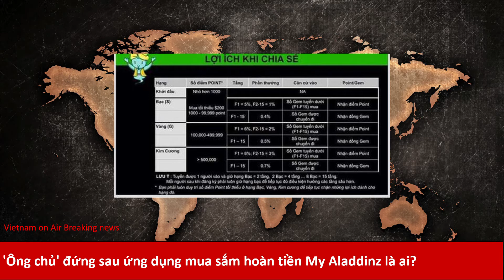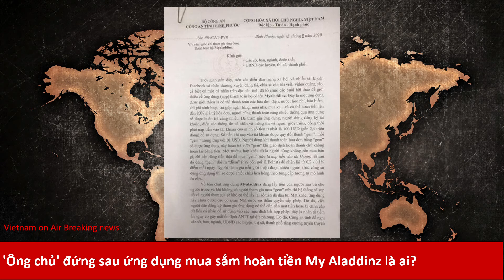'Ông chủ' đứng sau ứng dụng mua sắm hoàn tiền My Aladdinz là ai?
Thời gian gần đây, trên các diễn đàn, mạng xã hội đã xuất hiện không ít bài viết, video quảng cáo thậm chí tổ chức các buổi hội thảo để giới thiệu về ứng dụng My Aladdinz

Hệ thống cấp bậc trong MyAladdinz. Ảnh: Diễn đàn doanh nghiệp

Ứng dụng này được quảng cáo bằng những lời lẽ "đường mật" khi giúp thanh toán các hóa đơn điện, nước, học phí, bảo hiểm, chi phí sinh hoạt, trả góp ngân hàng, mua nhà, mua xe… với khả năng hoàn tiền lên đến 80% giá trị hóa đơn mua hàng.

Việc tích điểm trên hệ thống nội bộ của những website và ứng dụng này thường có liên quan tới một hoặc một số loại tiền ảo, ví điện tử (ví dụ như Gem).

Tại Việt Nam, ứng dụng MyAladdinz được vận hành và giới thiệu bởi Công ty Cổ phần đào tạo Apota- Apota Education.

Thông qua các kênh mạng xã hội như Facebook và Youtube, tổ chức này quảng cáo về các lớp học làm giàu, hướng dẫn kiếm tiền dễ dàng nhanh chóng kèm theo nhiều bằng chứng về các cá nhân có thể mua nhà, mua xe... thông qua việc sử dụng MyAladdinz để tạo niềm tin đối với các học viên.

Theo dữ liệu trên Cổng thông tin quốc gia về đăng ký doanh nghiệp, Công ty Cổ phần Đào tạo Apota có trụ sở tại Tầng 4 Tòa Rainbow Văn Quán (số 79 đường 19/5, phường Văn Quán, quận Hà Đông, TP.Hà Nội). Công ty này mới chính thức thành lập vào ngày 28/ 11/2019.

Apota đăng ký kinh doanh 34 ngành nghề, với đủ các thể loại như in ấn; bán buôn nông, lâm sản nguyên liệu (trừ gỗ, tre, nứa) và động vật sống (trừ loại nhà nước cấm); bán buôn gạo, lúa mỳ, hạt ngũ cốc khác, bột mỳ; bán buôn máy móc, thiết bị và phụ tùng máy nông nghiệp; bán lẻ thảm, đệm, chăn, màn, rèm, vật liệu phủ tường và sàn trong các cửa hàng chuyên doanh; bán lẻ thuốc, dụng cụ y tế, mỹ phẩm và vật phẩm vệ sinh trong các cửa hàng chuyên doanh; tư vấn, môi giới, đấu giá bất động sản, đấu giá quyền sử dụng đất; đào tạo (sơ cấp, trung cấp, cao đẳng); quảng cáo; dịch vụ hỗ trợ giáo dục…

Người đại diện pháp luật là ông Lê Hoàn (SN 1982, quê quán Hưng Yên). Ngoài việc là giám đốc của Apota Education, ông Hoàn còn là người đại diện pháp luật của một doanh nghiệp khác là Công ty TNHH Ilgamos Việt Nam. Theo thông báo trên cổng thông tin đăng kí doanh nghiệp, đơn vị này thành lập năm 2016 và tới nay đã "bị khóa"

Ở thời điểm đăng kí, Apota Education có vốn điều lệ 1 tỷ đồng với 5 cổ đông gồm: ông Đỗ Văn Tuấn (7%), bà Trịnh Thị Thư (10%), bà An Thị Nhung (13,5%), bà Trần Thị Mai (13,5%) và ông Lê Hoàn (56%).

Chưa kể đến những tiềm ẩn về nguy cơ mất tiền, mất dữ liệu cá nhân và mất ổn định an ninh thông tin như cảnh báo của các cơ quan chức năng, Công ty cổ phần Đào tạo Apota còn đang gây nhầm lẫn với thương hiệu của Công ty cổ phần Appota – một start-up công nghệ giải trí số có tên tuổi tại Việt Nam, hiện là chủ quản của fanpage "Nhà cấp 4" với nhiều video giải trí trên mạng xã hội Facebook.

Phía Appota khẳng định không có bất kỳ dịch vụ nào liên quan đến việc tổ chức các lớp học làm giàu hay các nền tảng hoàn tiền lãi suất cao.

Phía Appota cũng đã gửi yêu cầu giám định sở hữu công nghiệp tới Viện Khoa học sở hữu trí tuệ (Bộ Khoa học và Công nghệ) để đánh giá tính hợp pháp của việc sử dụng dấu hiệu "APOTA" cho các dịch vụ "tổ chức sự kiện, tư vấn về kinh doanh thương mại, tư vấn về bán hàng, quảng cáo" của Công ty Cổ phần Đào tạo APOTA.